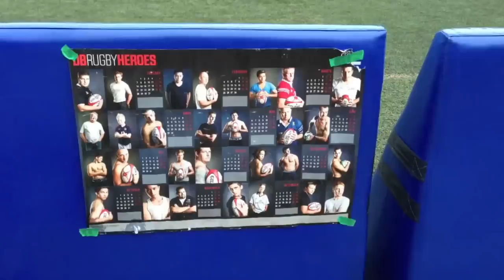DB Pirates First XV vs Tai Po.MP4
Discovery Bay Pirates first XV rugby team vs Tai Po - December 1st 2012 at King's Park.